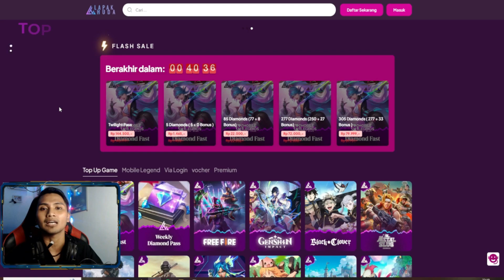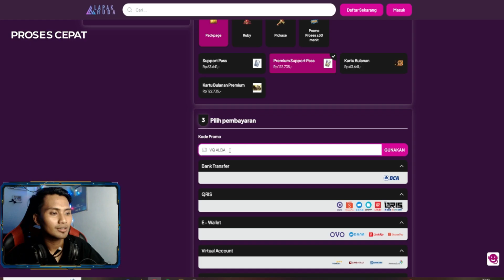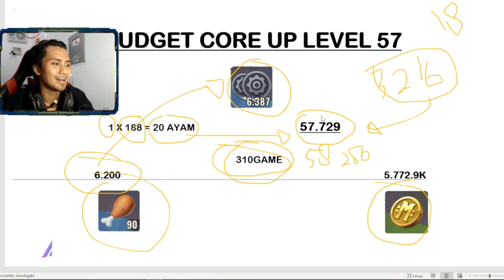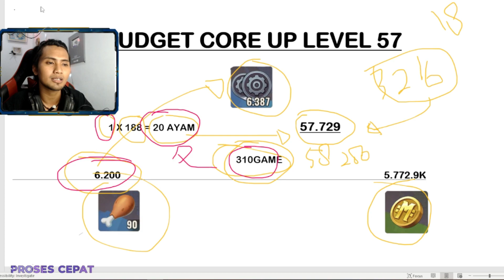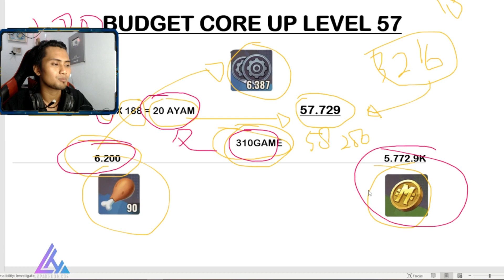UPGRADE MAXX CORE😯ALL HERO LV.57 || METAL SLUG Awakening Indonesia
🔔ID Metal Slug Awakening : 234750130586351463
🔔ID Metal Slug Awakening  : 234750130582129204

👍 Silahkan klik like/suka jika kalian menyukai video ini. dan jangan segan-segan berkomentar📩. THKS

           ➖➖Mator Seklangkong➖➖